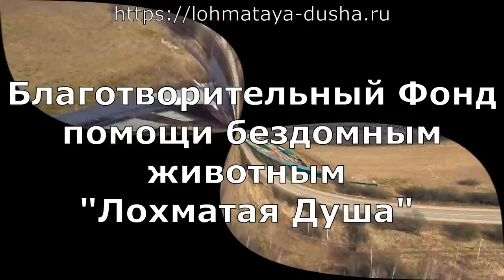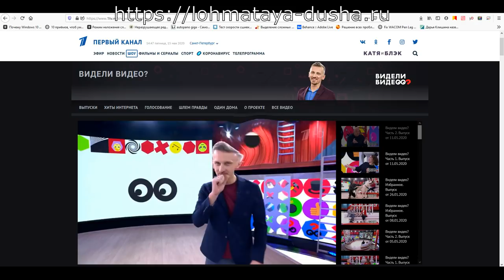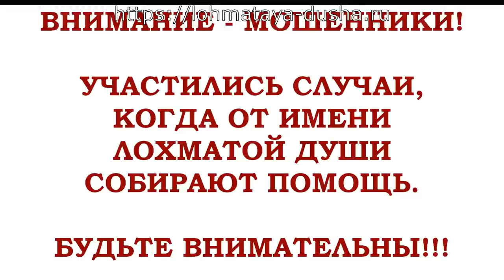Лохматая Душа на 1 канале TV_Видели Видео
Друзья мои, меня тут пригласили на Первый канал Российского телевиденья принять участие в программе «Видели Видео». Конечно я волновалась и может быть не всё получилось сказать. Результат оцените сами. Кому интересно, может посмотреть. Выпуск передачи намечен на воскресенье 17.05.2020 в 12 :12 по Московскому времени. С любовью к Вам, от всей «Лохматой Души». Спасибо вам за вашу поддержку!!!

ДАЛЬНЕЙШУЮ СУДЬБУ КОТИКОВ И ДРУГИХ ЖИВОТНЫХ ВЫ МОЖЕТЕ ОТСЛЕЖИВАТЬ НА НАШЕМ НОВОМ САЙТЕ
Благотворительный Фонд "Лохматая Душа":
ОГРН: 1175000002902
1 канал Российского ТВ "Валентина Силич "Лохматая Душа"

Hello friends! Welcome to the largest non- profit rescue organisation in Russia. Currently, 1600 dogs and around 200 cats call it their home... including almost 300 puppies. They been found in bins and in boxes dumped next to markets and roads. New dogs are rescued every single day, with some of them requiring emergency veterinary care. The rescue does not receive any government funding and relies solely on donations. The rescue often runs out of money for so many mouths and tails and is forced to go into debt for food and medical care. Us, the volunteers, are urgently asking for help from fellow animal lovers. A big thank you to all who answer our plea. If every channel subscriber reading these lines, donates $10, total assistance will be transformed in CHANCE for the LIFE of our pets.

Карты Сбербанка:
MasterCard: 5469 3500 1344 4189
Visa Classic: 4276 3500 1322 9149
Карта Альфа-Банка: 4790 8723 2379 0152
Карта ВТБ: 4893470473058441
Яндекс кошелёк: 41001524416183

Голодные телефоны:
МТС: 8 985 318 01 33
Билайн: 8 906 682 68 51
Билайн: 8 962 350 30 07
Теле2: 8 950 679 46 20

Системы международных переводов: ; Golden Crown (Золотая Корона); Contact (Контакт).

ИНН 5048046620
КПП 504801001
Расчетный счет 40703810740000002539 в ПАО СБЕРБАНК
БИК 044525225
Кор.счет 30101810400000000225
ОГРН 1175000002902